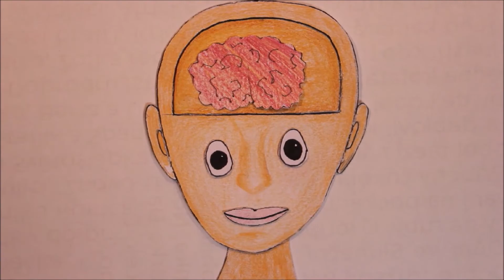KRAŤAS 2018 B2 Brouk 2. místo